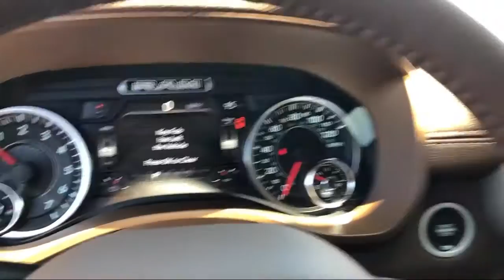2020 Ram 1500 Laramie Elk Grove Sacramento Roseville Folsom Rocklin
2020 Ram 1500 Laramie Stock Number: 61066D Vin:1C6SRFJT3LN324455.

8575 Laguna Grove Dr.